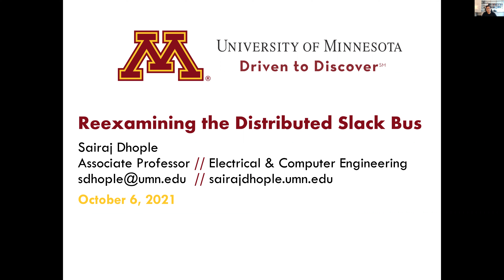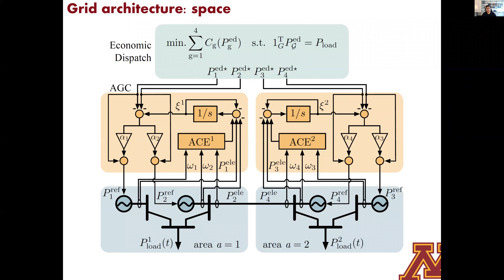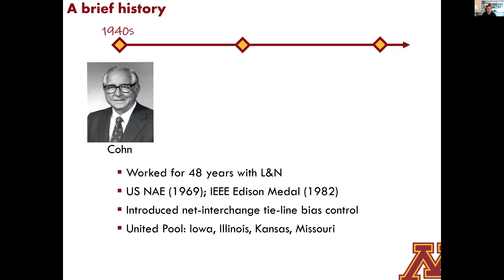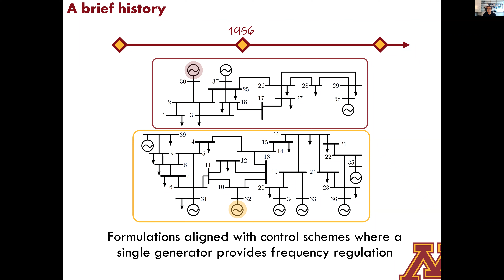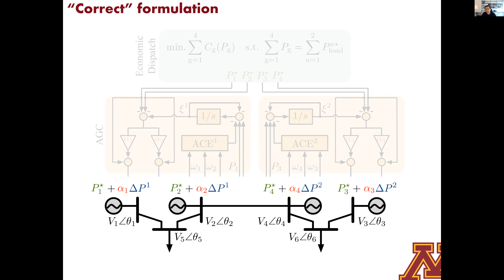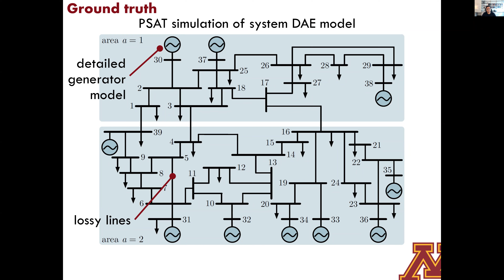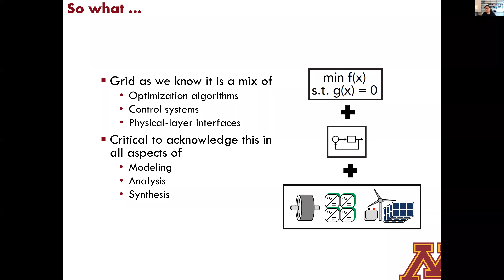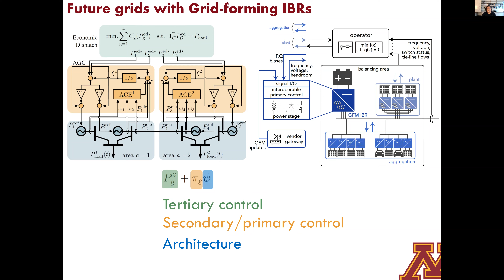reexaming the distributed slack bus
2021 Fall EESG Seminar Series Talk 2
Oct 6
Speaker: Prof. Sairaj Dhople (Univ of Minnesota)